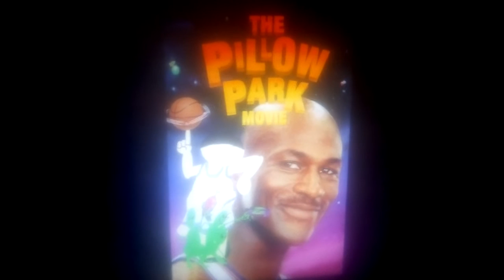The Pillow Park Movie (Ost) Aliens Is So Big